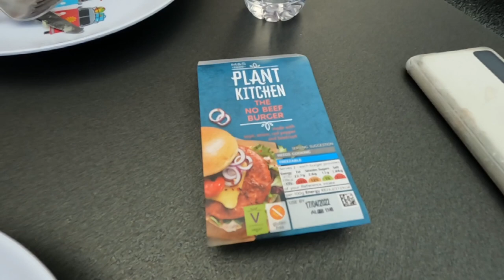No Beef Burger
Trying out the 'No Beef Burger' on the Cadac.